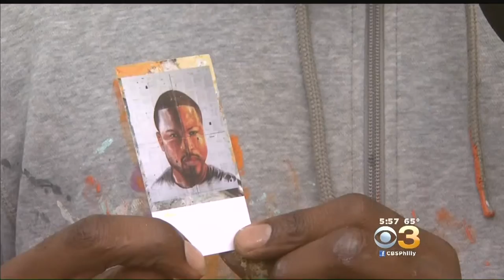Bloom Mural on CBS3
CBS3's Vittoria Woodill recently visited the site of Benjamin Volta's new mural: Bloom. In her report, she tells the story of some of the young men and women who've helped to paint it.